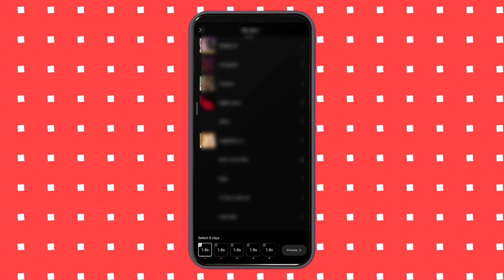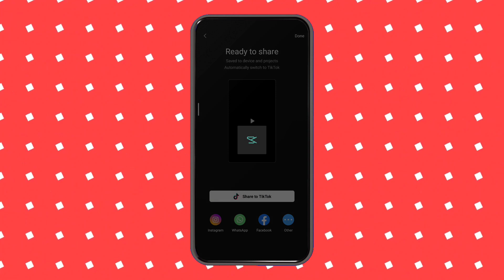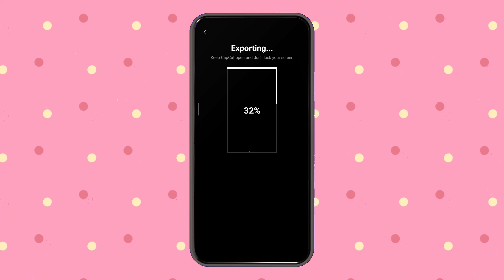Tere Vaste - Viral Instagram Reels Edit || Capcut New Template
VPN - search on Playstore

1. Tere Vaste - Viral Instagram Reels Edit
4. Trending Instagram reels tutorial hindi
6. Trending video editing